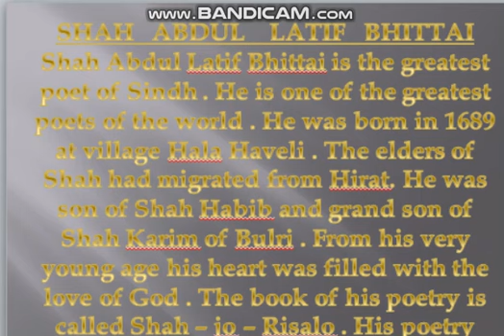ESSAY-SHAH ABDUL LATIF BHITTAI-150 WORDS